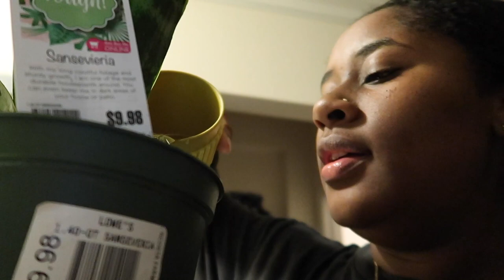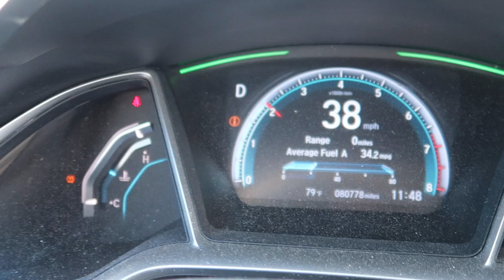Vlog|I RAN OUT OF GAS +PHOTOSHOOT+BLK/WHITE NIKE DUNK UNBOXING + NEW BAR & LOUNGE IN (Charlotte,NC)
Hey guys! This vlog is all over the place LMAO! Anywho, I hope you enjoy it. I love yall.